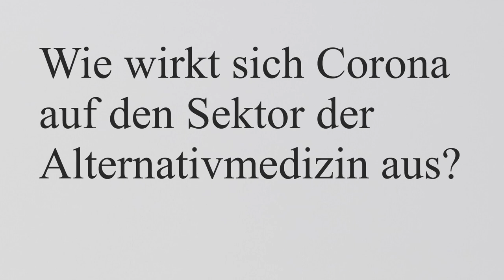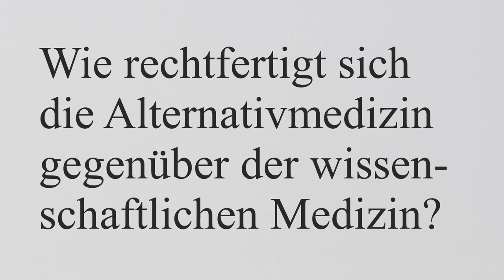Corona und Alternativmedizin - Mathis Lessau - Corona im Kaleidoskop